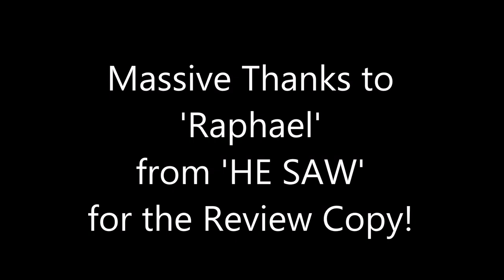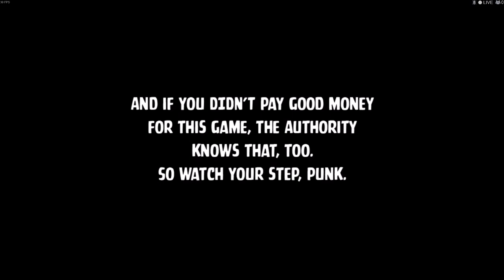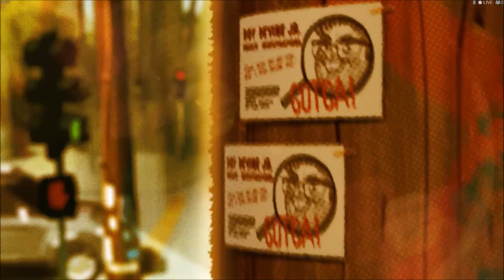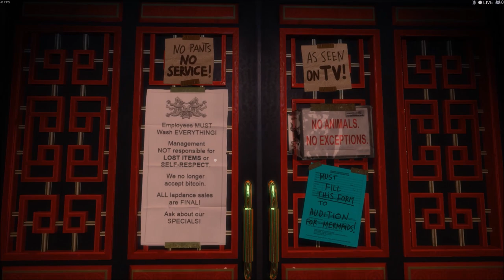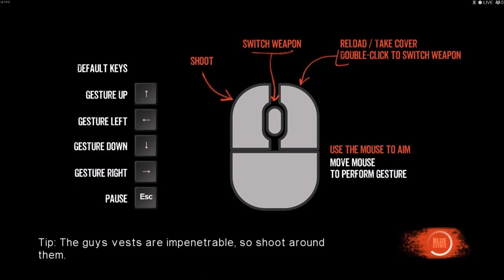➜ A Quick Look @ 'Blue Estate - The Game'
Massive Thanks to the Dev's for the Review Copy!

I take a quick look @ 'Blue Estate - The Game' I have very fond memories of exceptional light gun games back in the day when arcades we're all the rage. Blue Estate brings back those fond memories, it's intense, exciting, fantastic visuals and a blast to play, even if my Xbox 360 Gamepad skills say otherwise.

Blue Estate provides previously unmatched immersion in the world of the Los Angeles mafia, packed with black humor, intuitive gameplay, and incredible fun. In Blue Estate you will play Tony Luciano, the psychopathic son of the Italian mafia godfather of LA and Clarence, an ex-Navy SEAL, penniless and now a hit-man bent on cleaning up the mess started by Tony. As Tony launches a personal vendetta against the Sik Brother’s gang in an attempt to save his best dancer, Cherry Popz, Clarence wants to end the gang war, taking him to the farthest corners of Jamaica!

One of the best rail shooters I have played in a long time. - Highly Recommended!